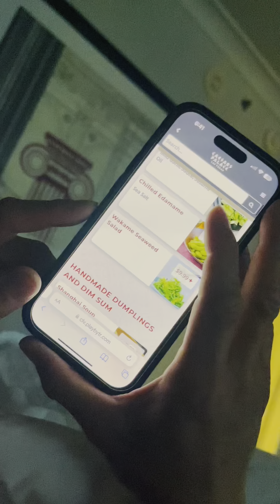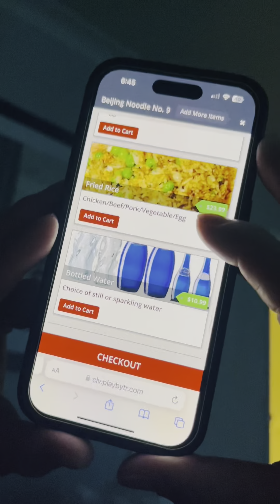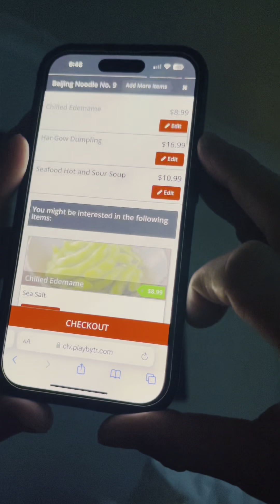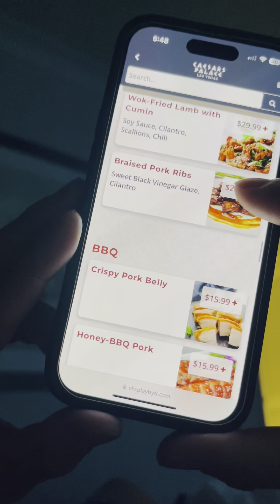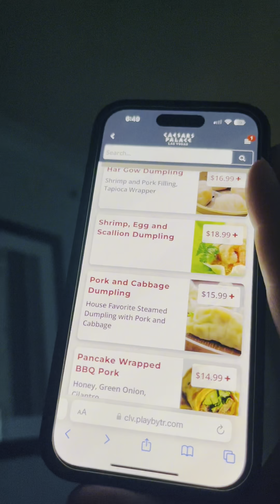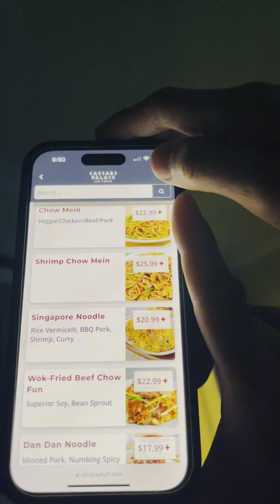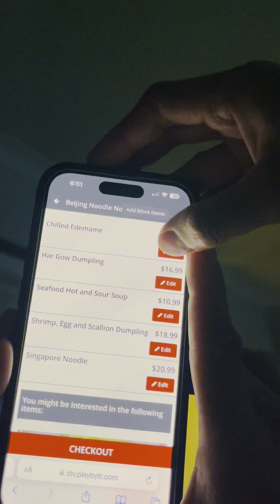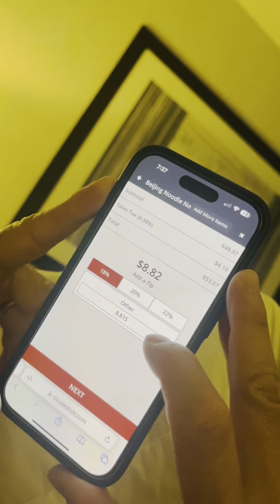Thử đặt đồ ăn giao tận phòng giá bất ngờ